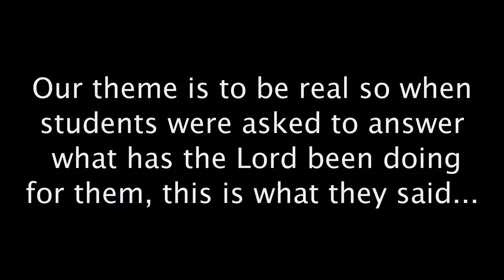What Has God Done For YOU?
Christian Leadership project,
shot on Canon T2I
Good video...